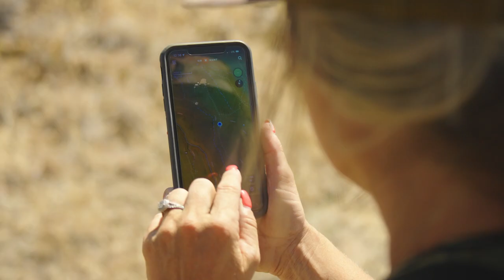Ty Stubblefield & The Wild Bison Ranch - EP 30 - Wild & Uncut Podcast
This episode of the Wild & Uncut podcast was recorded at the Total Archery Challenge in Big Sky Montana with Kristy’s brother from another mother, Ty Stubblefield of The Wild Bison Ranch. Ty is widely known throughout the western hunting community for being an accomplished big game hunter and conservationist. Recently, Ty has pursued his passion while establishing a bison ranch in Bridger Montana.

The Wild Bison Ranch is a family operated grass fed, grass finished regeneratively managed bison ranch that sells bison skulls, hides, leather goods, and of course, bison meat. During the podcast, Ty and Kristy discuss how they met, and most importantly, why Ty had no clothes on when they met, to the intricate details of his family owned and operated ranch.

This is both a fun and informative podcast that will take you on a journey to life on the Wild Bison Ranch and what goes into being a bison rancher.

To learn more about The Wild Bison Ranch, go online to wildbisonranch.com